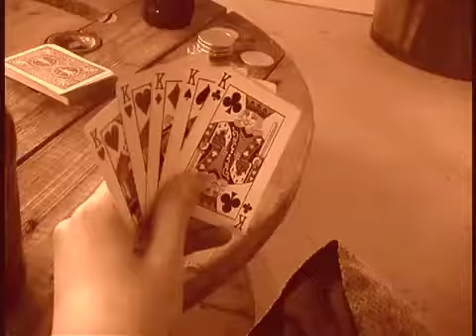The Sword of Ravinder: Part Three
Worcester Fencing Club presents...

The Sword of Ravinder